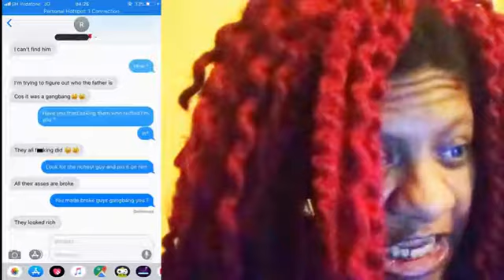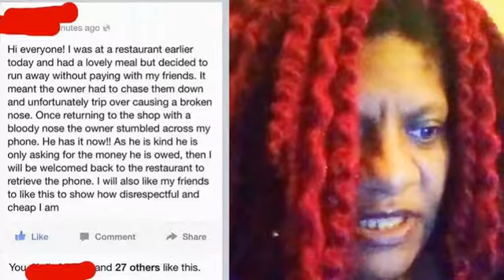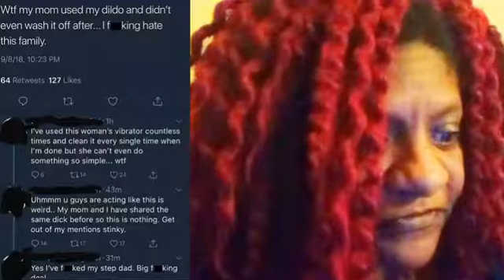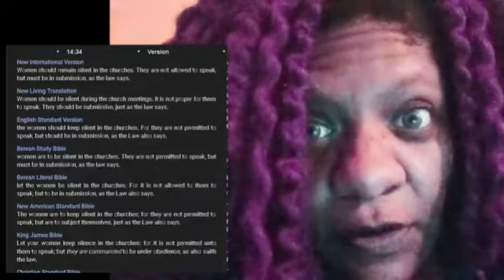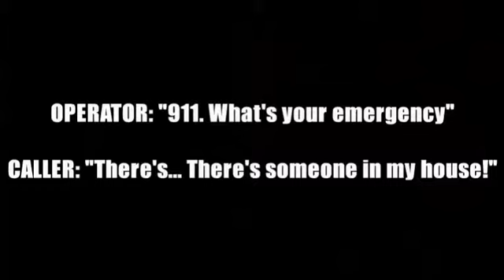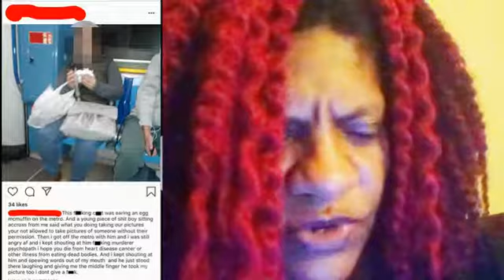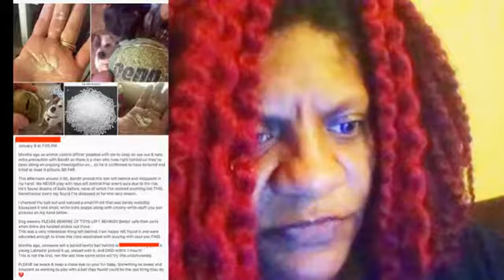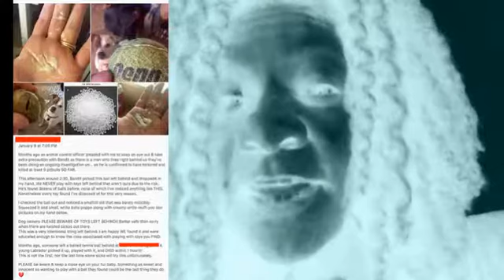REACTION: Ratchet 101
Welcome class to Ratchet 101. Ratchetness is EVERYWHERE! And here's proof.